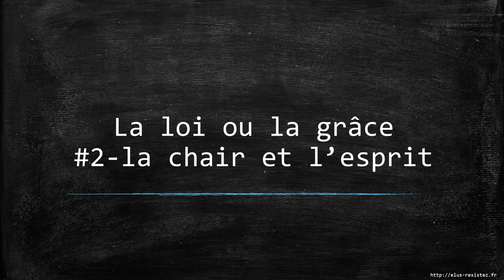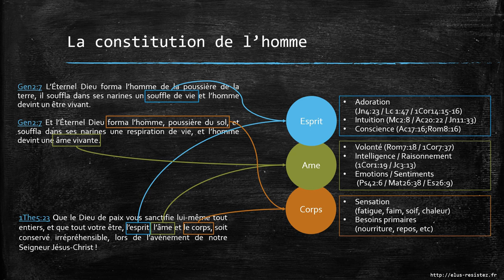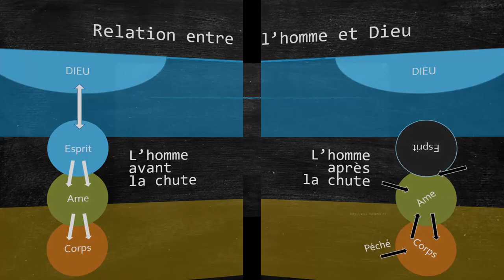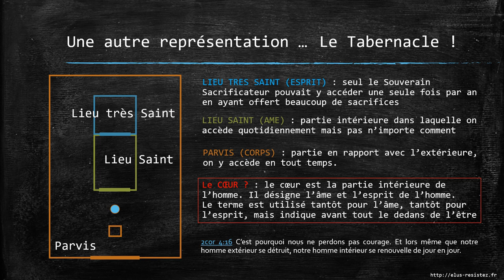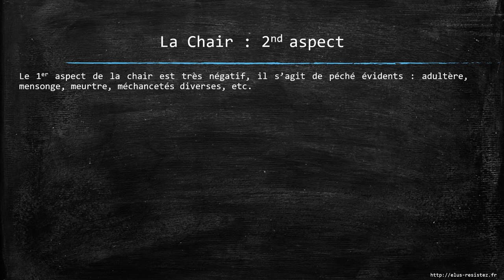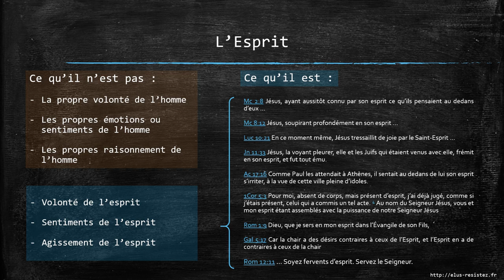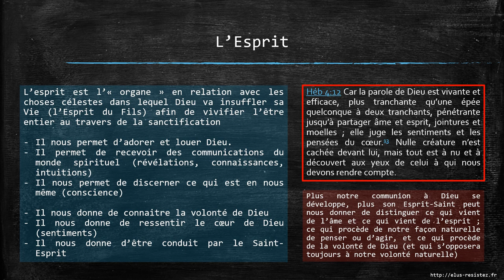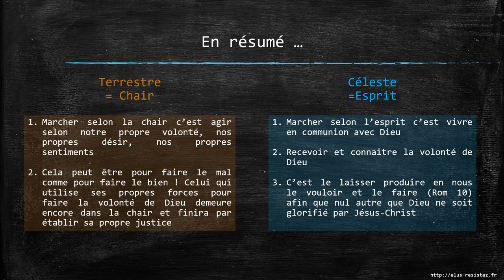La Loi ou la Grâce #2- la chair et l'esprit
Les alliances de Dieu sont en rapport avec la chair et l'esprit. Il est donc nécessaire de comprendre ce que ces mots désignent.

: téléchargez le diaporama et l'audio (mp3) de cette vidéo sur le site web "elus-resistez.fr"